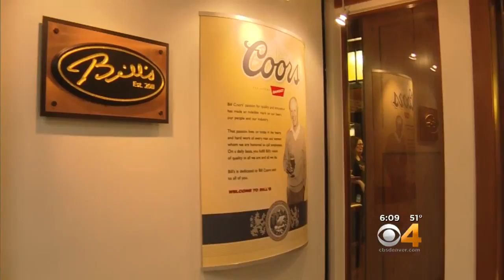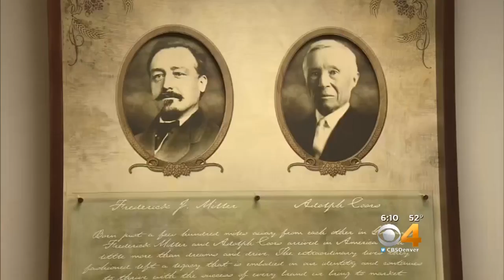Man Credits Longevity With Coors Light Every Day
Andrew Slavonic is 101 years old and likes a beer at 4 o'clock.